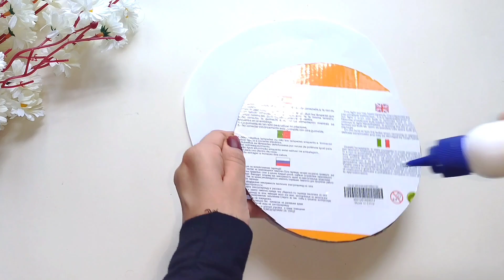Diy Basket from Ice Cream Stick | How to make a flower basket with ice cream stick.